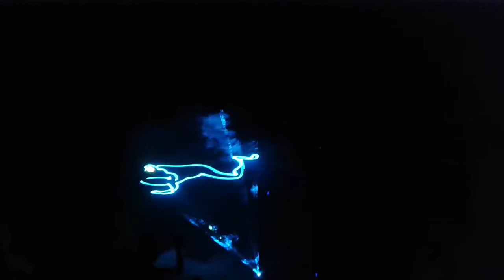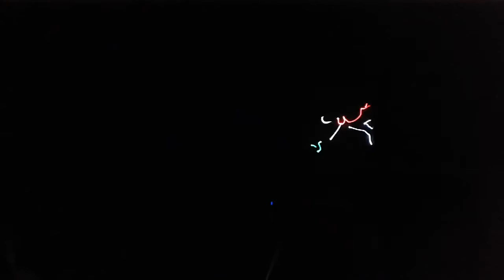Farm fresh children's day 2017 laser show.Hope you enjoy it.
Farm fresh children's day 2017 laser show.